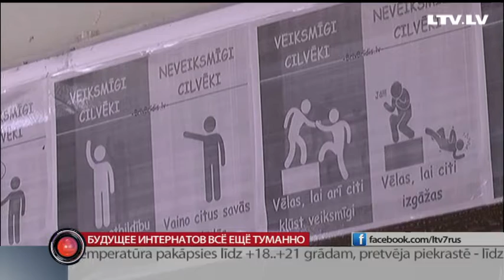Будущее интернатов всё-ещё туманно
А вот другая реформа, которую уже пол года готовит министерство образования — всё ещё под вопросам.  Судьба школ-интернатов по прежнему туманна. Сегодня судьба этих учебных заведений обсуждали сразу две парламентских комиссии. Ранее Министерство решило, что число интернатов в Латвии нужно сократить на половину. Но подробностей до сих пор нет.